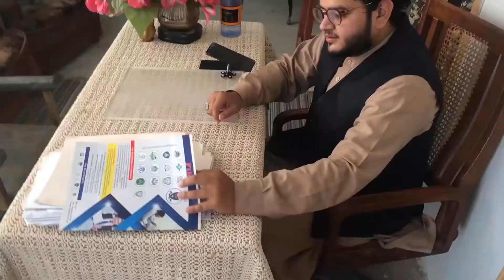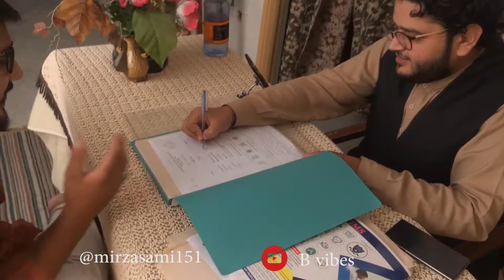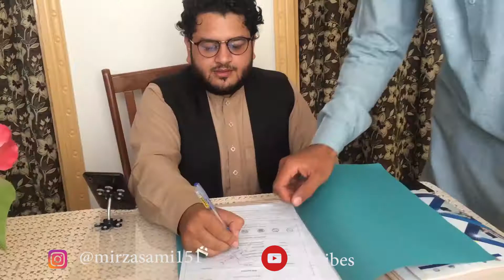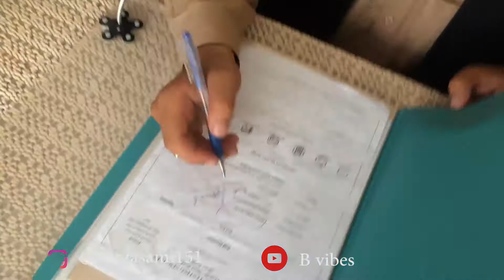goverment office very funny|| chalak office boy || b vibes ||short story || new video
hi guys ya ak video ha jo goverment me mojood office boy ke ha or uski chalakio ke ha  new content ha like or share zarurr kee jea ga